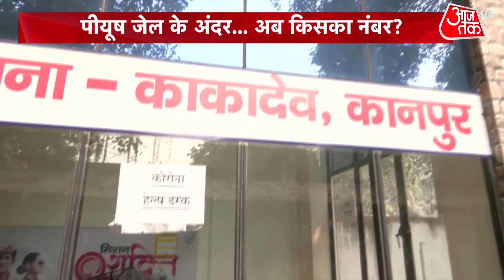Piyush Jain ने किस नेता का नाम बताया? | Income Tax Raid | Scam | Kanpur Businessman | Latest News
Businessman Piyush Jain has been arrested days after unaccounted cash to the tune of Rs 150 crore was recovered from his home in Kanpur during a raid by multiple agencies.